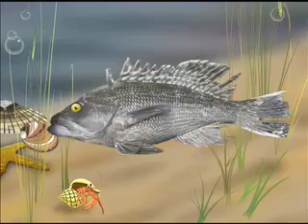CapeCast: Been there, dune that!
On today's CapeCast: See video of the Cape's Death Valley--the mighty Provincelands--as we pull a Lawrence of Arabia and cross a desert to the Atlantic!